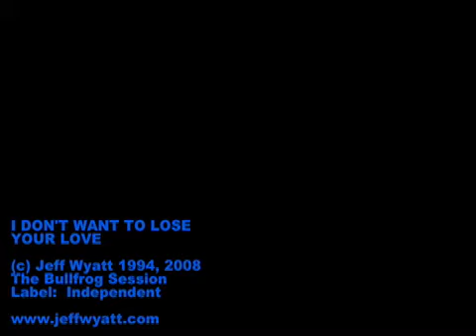Jeff Wyatt - I DON'T WANT TO LOSE YOUR LOVE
Acoustic blues slide guitar ballad
(in open E tuning)
ALBUM: The Bullfrog Session